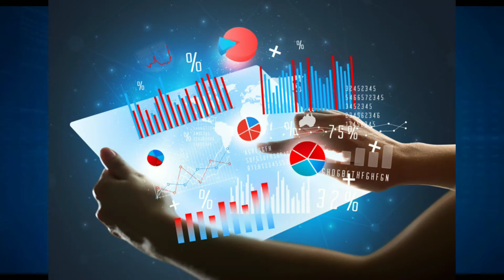China's reaction after Ban of Tik-Tok and other Chinese apps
Your feedback is valuable to us.
Suggestion in improvement of the videos are welcomed.

Video Edits : Ankit

Song : We Are
AEI (on behalf of NCS); Featherstone Music (publishing), UMPI, Sony ATV Publishing, LatinAutor, LatinAutor - ACODEM, PEDL, BMI - Broadcast Music Inc., UNIAO BRASILEIRA DE EDITORAS DE MUSICA - UBEM, and 8 music rights societies